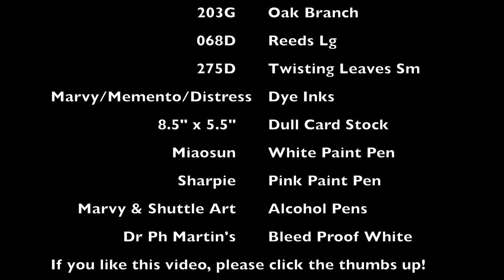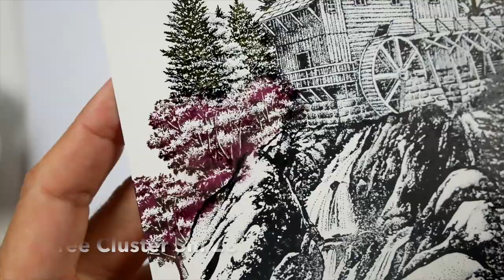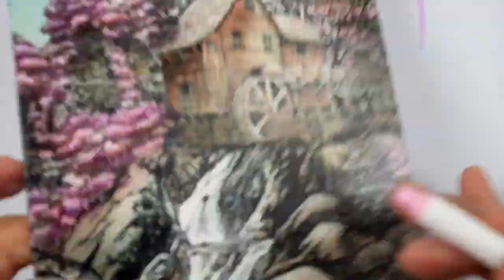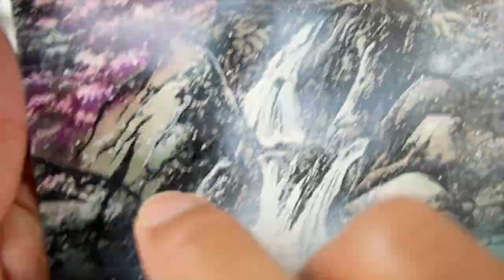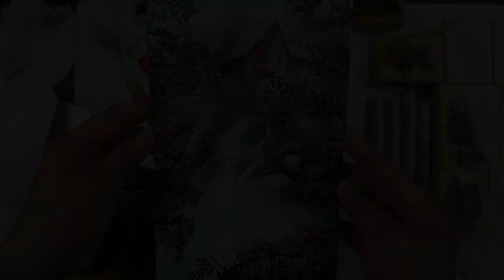Stampscapes 101: Video 528 WATERMILL in PINK (time lapse version)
I liked the Watermill scene that I did before this one (video 527) but I wanted more impact with the pink blossoms so I did this scene.  To have the trees play an equal part to the Watermill as focal points, I increased the intensity of the blossoms and created more space for the trees in the foreground of the scene by decreasing the amount of sky area (from the last lesson composition to this one).  I like both but they have a slightly different theme from one scene to the next.  In 527 the Watermill dominated the visual and, in this one, the Watermill is almost blended into the surrounding objects/area.

Original: Marvy, Memento, and Distress dye based inks applied with a paper towel.  Hero Arts white pigment ink.  Versafine black pigment ink.  8.5" x 5.5" Appleton Papers Utopia CS Plus #80 dull card stock (I heard this is discontinued but it's, basically, matte card stock.  It wasn't a fan favorite paper.  I just liked the way it felt in the store so I bought a ream of it 20 years ago.).  Shuttle Art and Marvy alcohol pens.  Miaosun white paint pen.  Sharpie extra fine pink paint pen.  Dr. Ph Martin's Bleed Proof White.

Stampscapes stamps used: 184G Brook Falls, 143G Watermill Lg, 244E Tree Cluster Lg,  266D Tree Cluster Sm, 275D Twisting Leaves, 203G Oak Branch, Maple Pair 239D, 068D Reeds Lg.